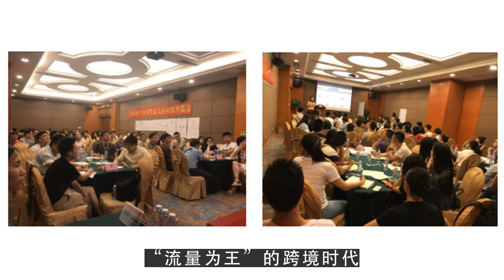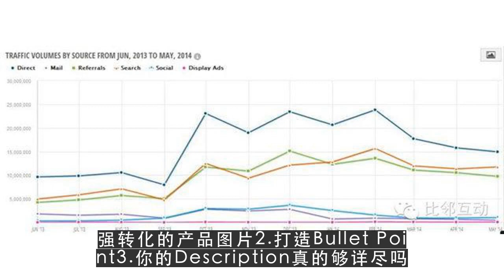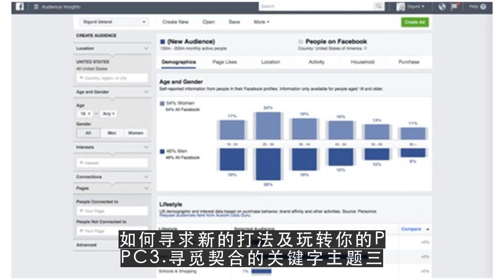youtube音乐版权库,征战2017年终旺季，就等你来爆单！